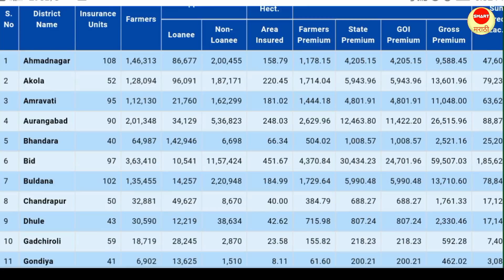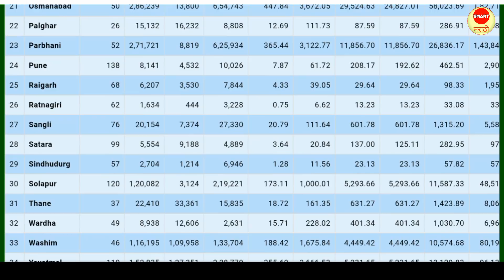खरीप पिक विमा पात्र जिल्हे | खरीप पिक विमा 2021 | pik vima 2021 | pikvima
नमस्कार मित्रांनो,

     मित्रांनो जर हा व्हिडिओ तुम्हाला आवडला असेल तर व्हिडिओ लाईक करा. त्याचबरोबर हा व्हिडीओ तुमचे मित्र नातेवाईक यांच्या  सोबतही शेअर करा. जर अजूनही तुम्ही चैनल सबस्क्राईब केले नसेल तर स्मार्ट मराठी या चॅनलला सबस्क्राईब करून नोटिफिकेशन बेल ही ऑन करा की ज्यामुळे असेच नवनवीन व्हिडिओ तुम्हाला यापुढे ही पाहता येतील.

     व्हिडिओ पाहिल्या बद्दल खूप खूप आभार. लवकरच भेटूयात पुढील व्हिडिओमधे तोपर्यंत जय हिंद, वंदे मातरम.